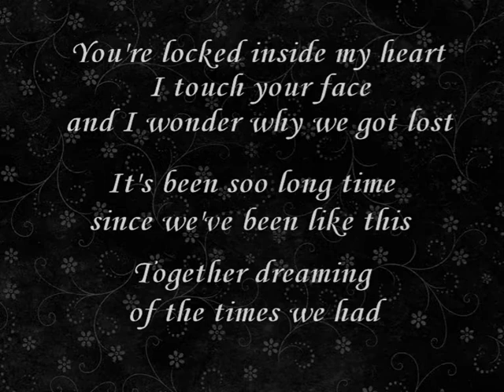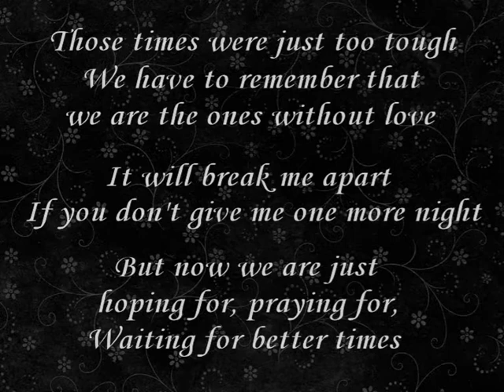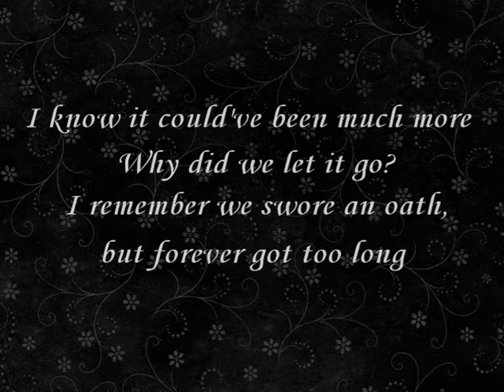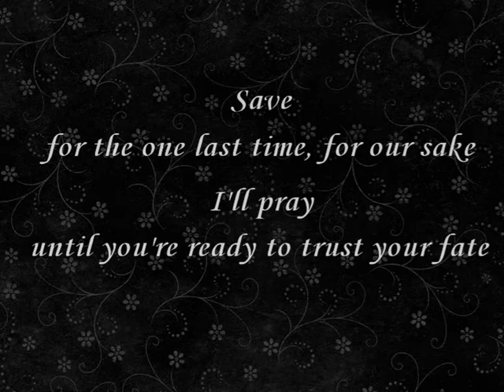Reflexion - Forever Got Too Long (lyrics)